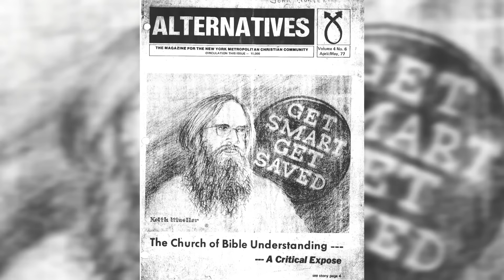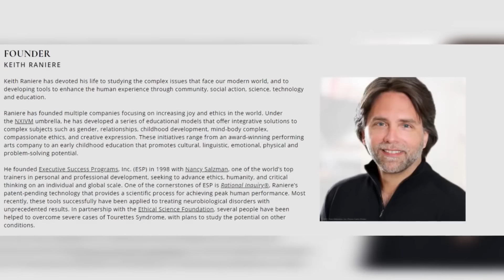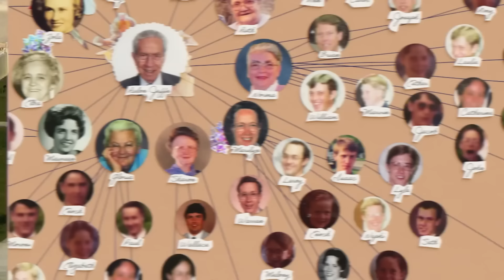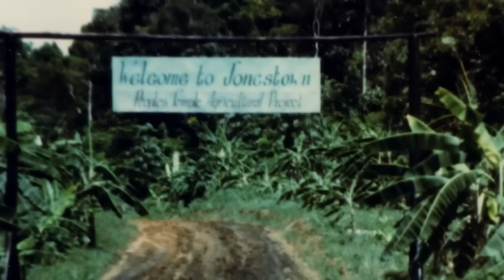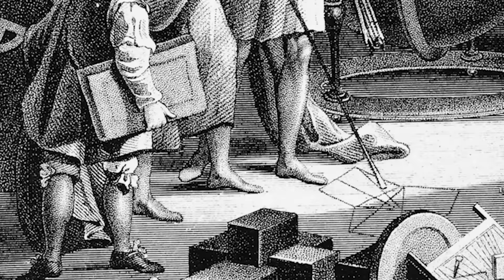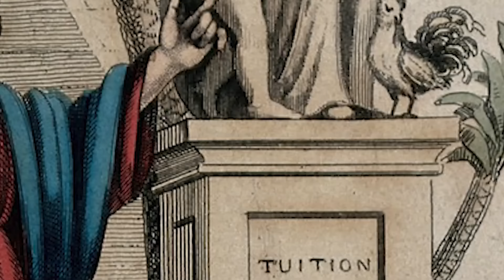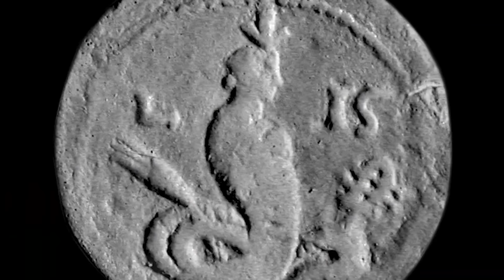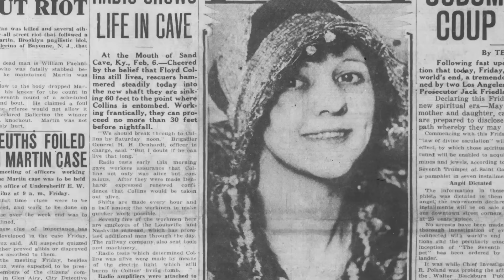Top 5 Disturbing REAL Cults That Are Pure EVIL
Dive deep into the dark world of cults with our shocking Top 5 Disturbing REAL Cults That Are Pure EVIL 🌑😱! Uncover the chilling truths behind the most sinister cults that have terrorized and manipulated minds throughout history. From gruesome rituals to mind-bending control, these real-life stories are not for the faint-hearted! 🚫🧠 Get ready for a spine-tingling journey through secret societies and twisted beliefs that continue to haunt the world. Don't miss out on this gripping countdown!

Video Edited By:
Nick Lopez